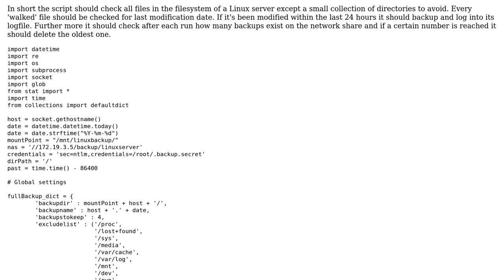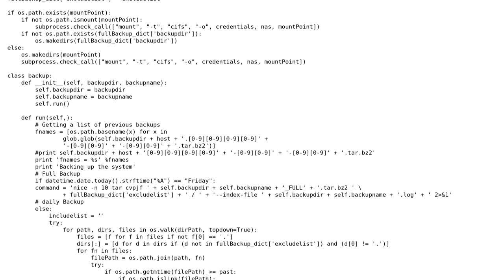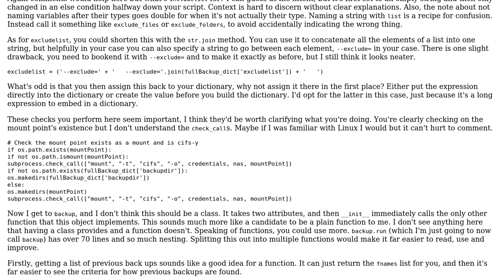Code Review: System backup on Linux